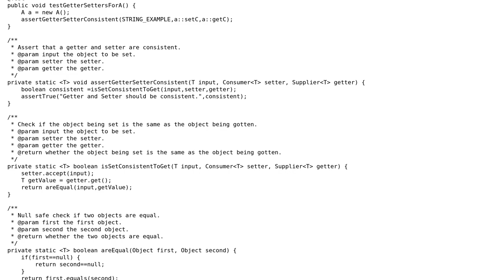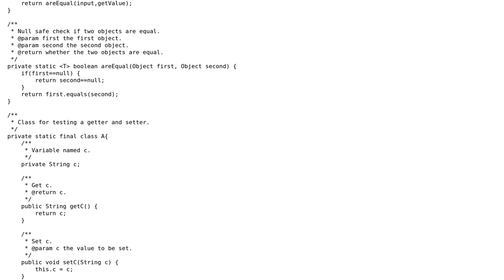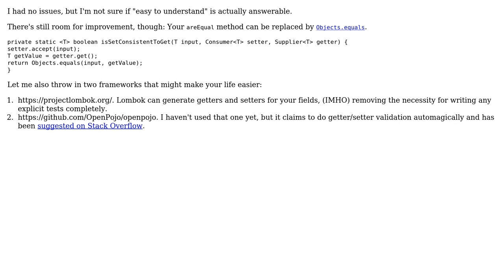Abstracting getter and setter method references for testing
With thanks & praise to God, and with thanks to the many people who have made this project possible! | Content (except music & images) licensed under CC BY-SA | Music | Images & others | With thanks to user user3624390 user Marvin user 200_success and the Stack Exchange Network Trademarks are property of their respective owners. You are responsible for your own actions.